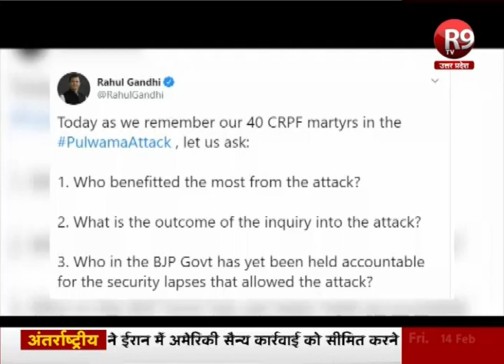बड़ी बहस: राहुल का ज्ञान, शहादत से भी फायदा-नुकसान ? खास पेशकश R9TV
पुलवामा पर डर्टी पॉलिटिक्स. आज से 1 साल पहले पुलवामा में 40 जवानों की शहादत...जिसके बाद पूरा देश रो रहा था...लेकिन सियासत तब भी हुई...आज उस घटना के 1 साल पूरे हो गए हैं...लेकिन सियासत आज भी हो रही है. राहुल गांधी ने ट्वीट करके कुछ सवाल उठाए...और उन सवालों ने अब सियासत की नई लड़ाई शुरू कर दी है...

WATCH  -  R9 TV
TATA SKY - 586
AIRTEL - 352